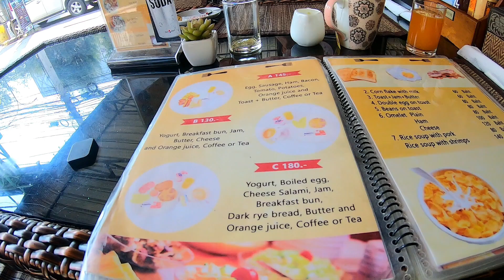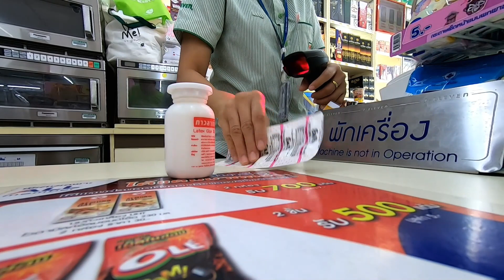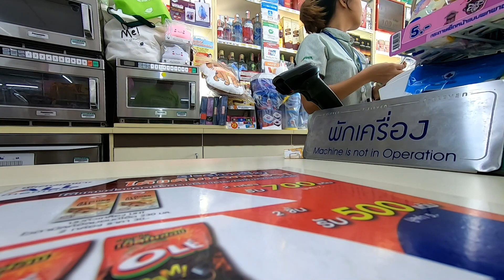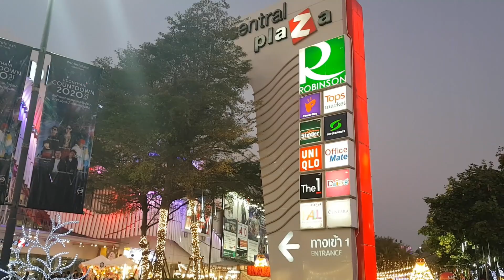Japanese Girl in Udon Thani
Another morning after the night before in amazing Thailand. Today we were feeling a little bit fragile but later on things would pick up as I met a Japanese girl in Udon Thani. Or was she.

The Camera and Editing equipment that I use.
Go Pro Hero7 Black
Sony DSC-WX500
Samsung S7